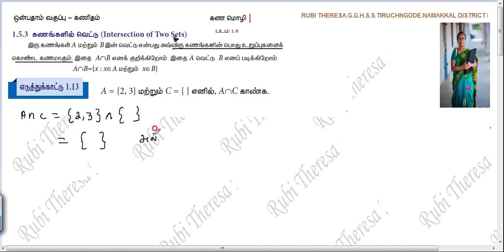TN Samacheer Kalvi | 9th Maths | SET LANGUAGE | Example 1.13